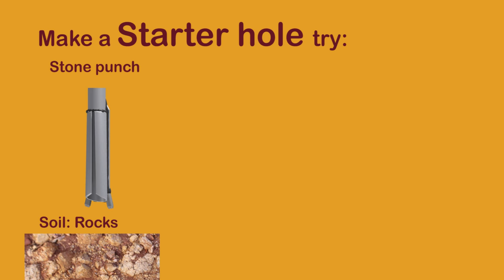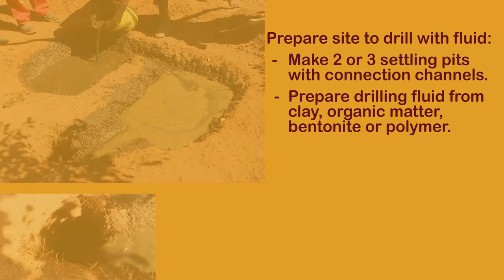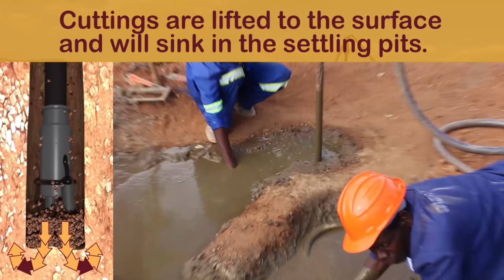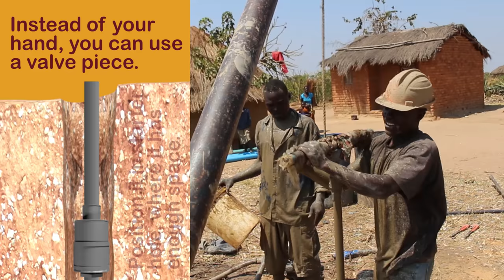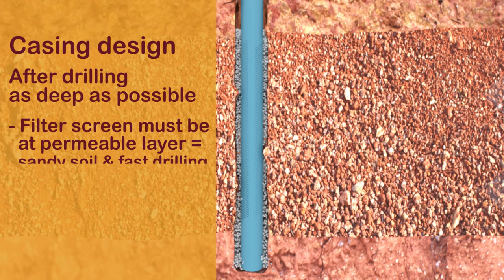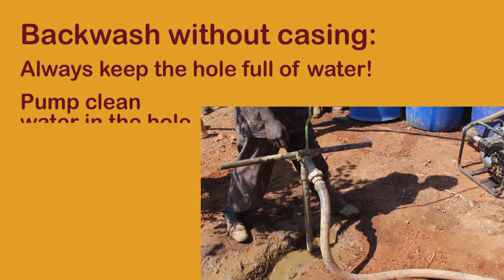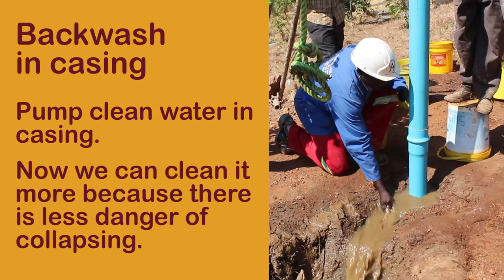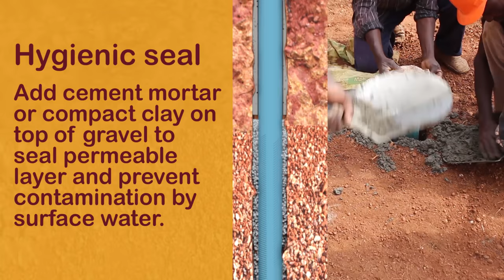Tutorial manual borehole drilling, SHIPO method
This tutorial explains manual borehole drilling with locally made equipment up to 40m. Animations show what is happening in the ground.
SHIPO drilling is a combination of several techniques and can reach 40m deep.
The video explains about:
- stone punching
- augering
- percussion jetting
- (hand) slugging
- casing pipe design
- casing installation
- developing and cleaning the borehole
All in 15 minutes only. But remember Simple is not Easy, lots of practice and guidance by professionals is needed to become a good manual driller. This can be provided by one of the SMART Centres close to you